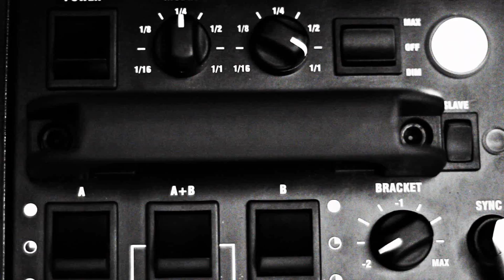BEHIND THE SCENES SHOOT FOR 365 VISION MAGAZINE W/ BIZZY BONE & STEVE LOBEL